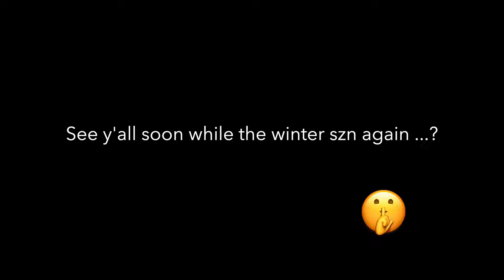Chandelier - SIA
Collaboration dance workshop

Choreography by Erika , Kana Gorgeous